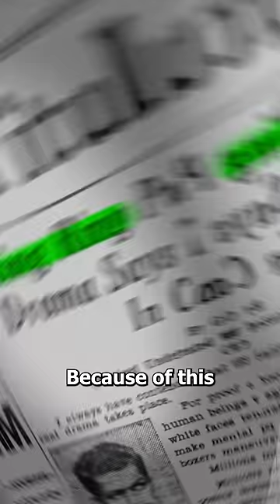Why Boxing Rings Aren't Round 🤔 (EXPLAINED)